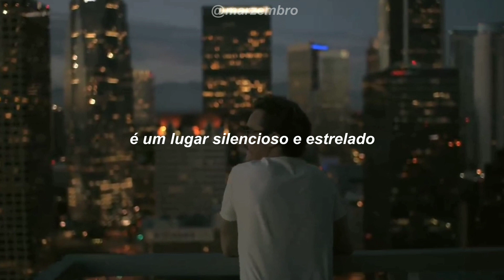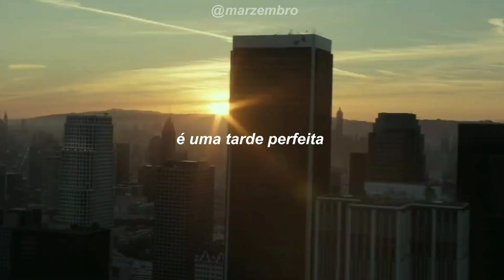the moon song - from "Her" movie.